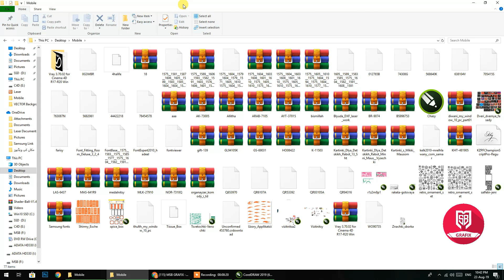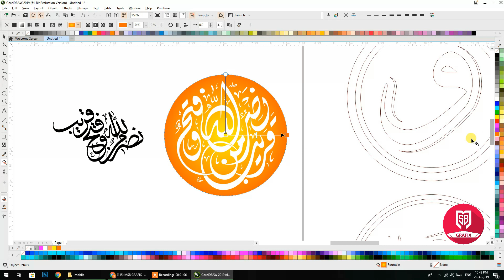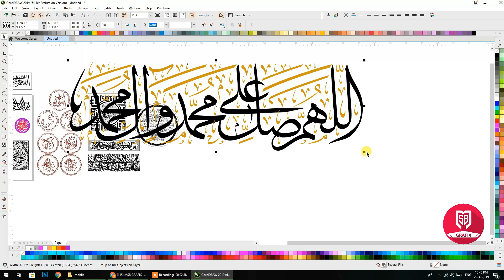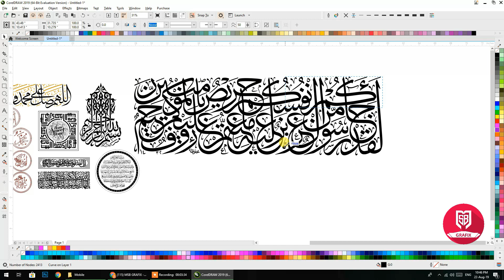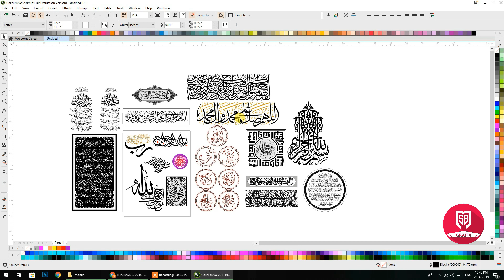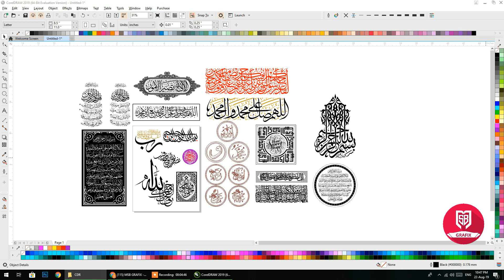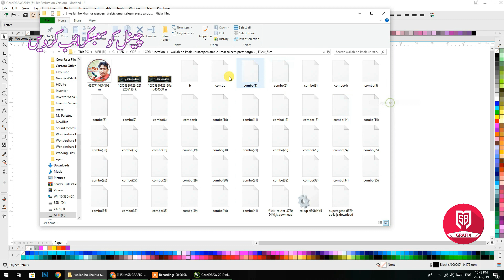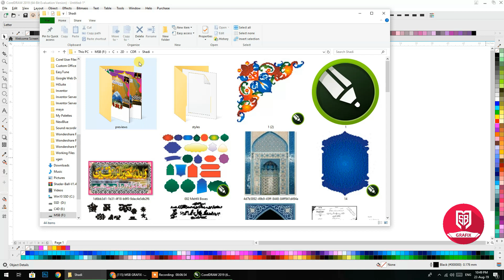Islamic Khatati Calligraphy Ayaat Free Download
top Pakistani channel,
Pakistani graphics designer,
best Pakistani corel master,
pakistani 3d,urdu in Pakistan,
Pakistani channel in urdu,
best Pakistani graphics channel,